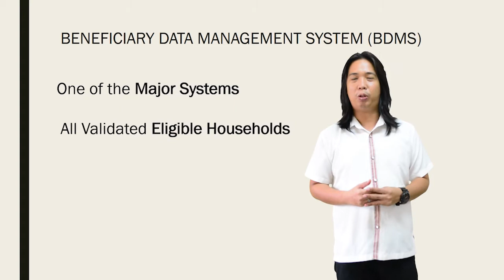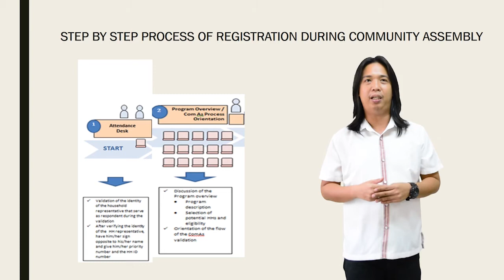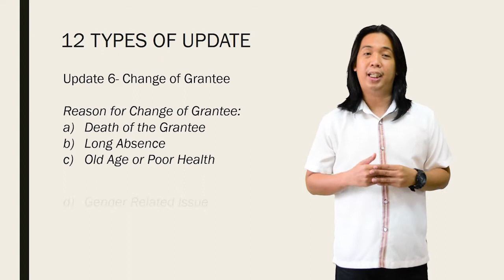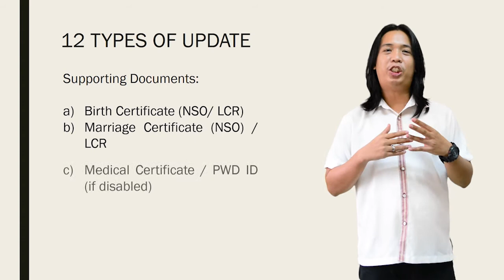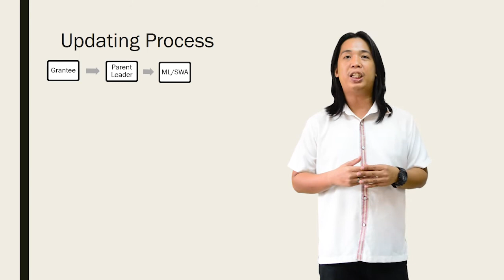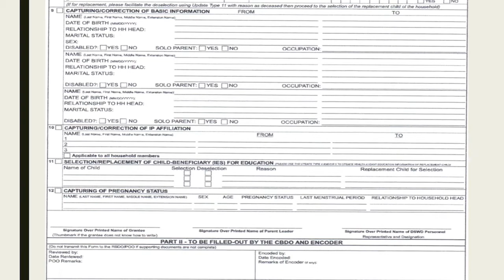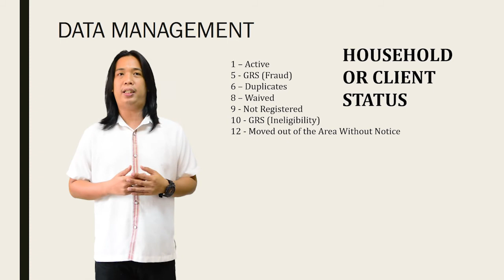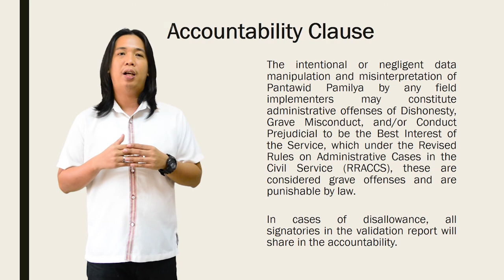Beneficiary Data Management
Got questions about the topic? You can place it in the comment box below! Thank you 😊